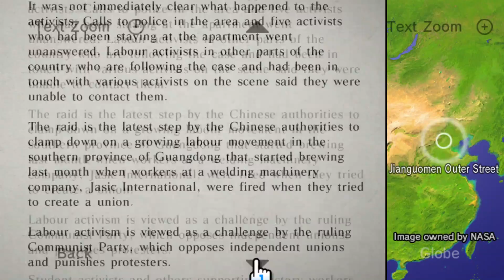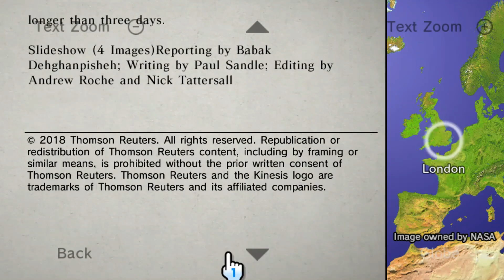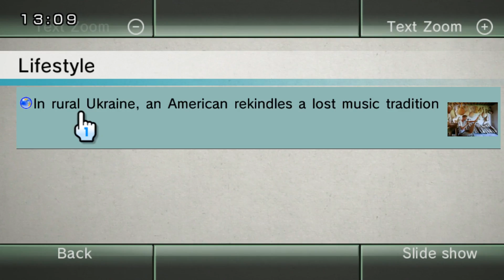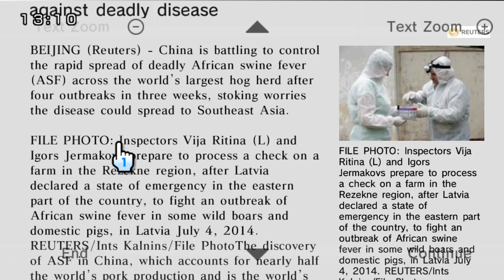English News Channel (Reuters Europe) | RiiConnect24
This is the English version of RiiConnect24 News Channel.